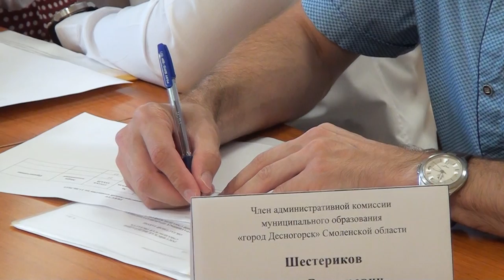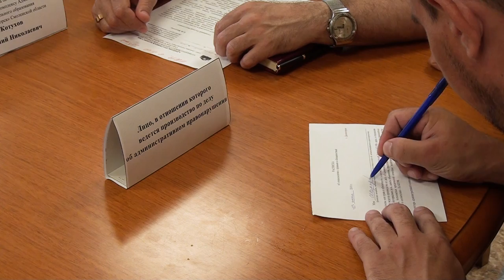Десна-ТВ: Очередное заседание административной комиссии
11 июня состоялось очередное заседание административной комиссии Десногорска. Прививать некоторым горожанам уважение к своим соседям иногда приходится крайними методами. Подробности далее.